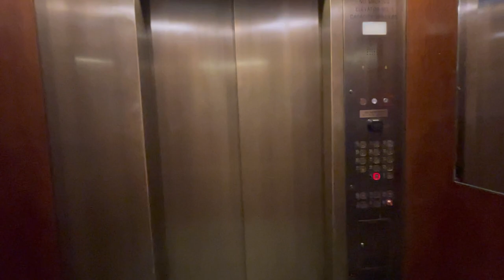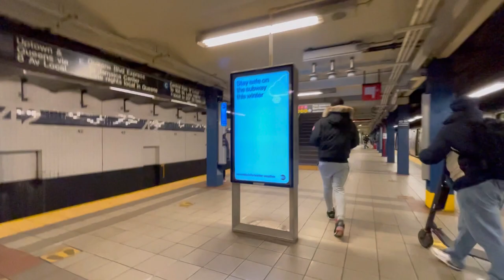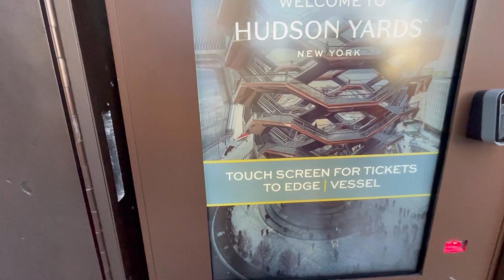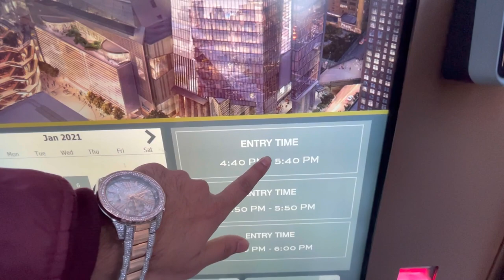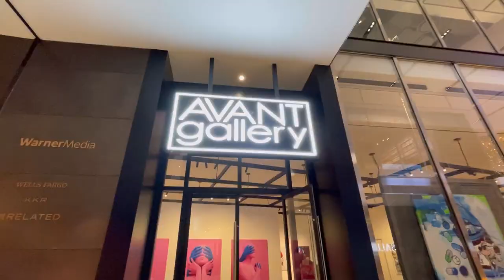নিউ ইয়র্কের আইফেল টাওয়ার 2021 | The Vessel Bangla Travel Vlog | Mirax Khan | USA Vlog 1 🇧🇩 🇺🇸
হাডসন ইয়ার্ডসের অসাধারণ কেন্দ্রবিন্দুটি এর সর্পিল সিঁড়ি, আরোহণের অর্থ একটি নতুন নতুন ল্যান্ডমার্ক। এই ইন্টারেক্টিভ আর্ট ওয়ার্কটি থমাস হিদারউইক এবং হিদারউইক স্টুডিও একটি কেন্দ্রবিন্দু হিসাবে কল্পনা করেছিলেন যেখানে লোকেরা শহরের বিভিন্ন দৃষ্টিভঙ্গি এবং একে অপরকে বিভিন্ন উচ্চতা, কোণ এবং ভ্যানটেজ পয়েন্টগুলি উপভোগ করতে পারে